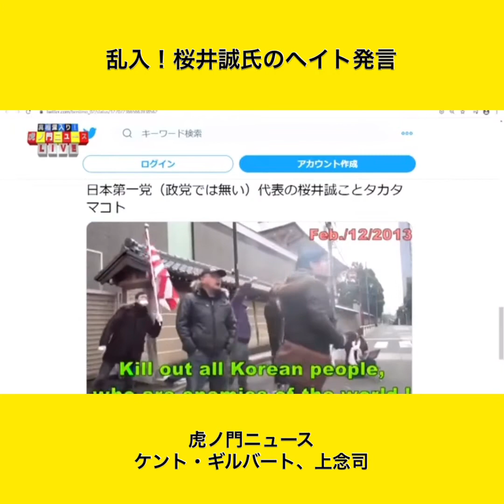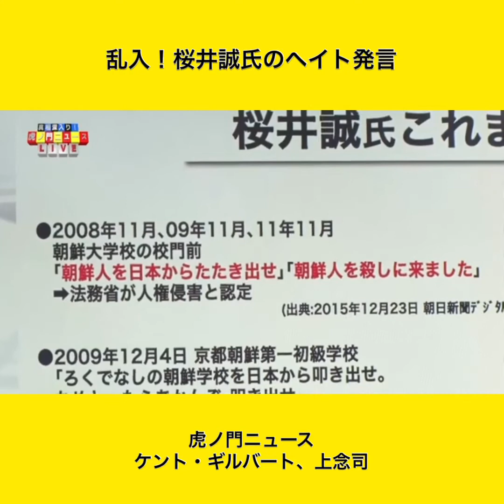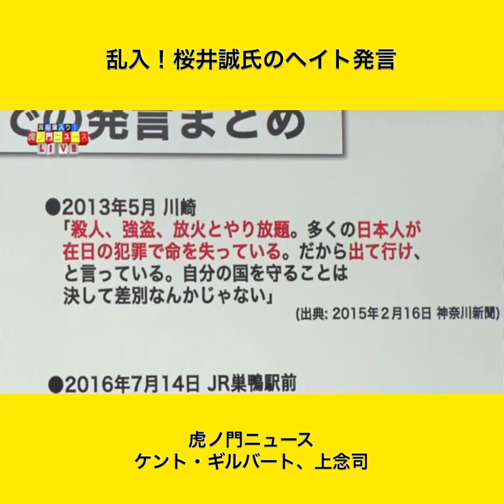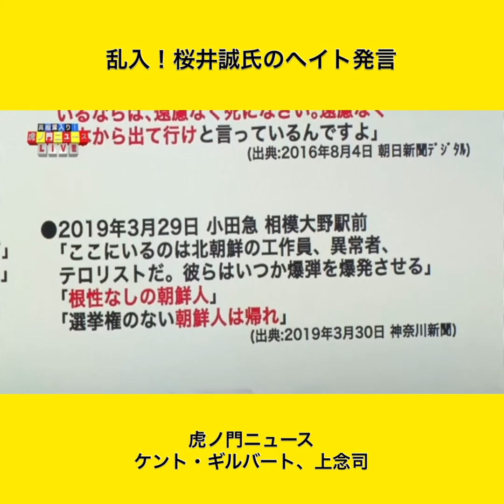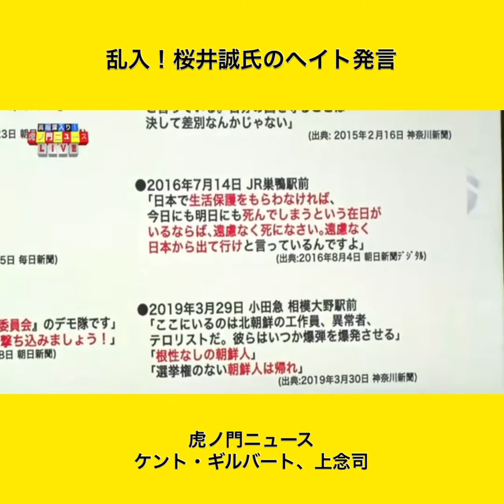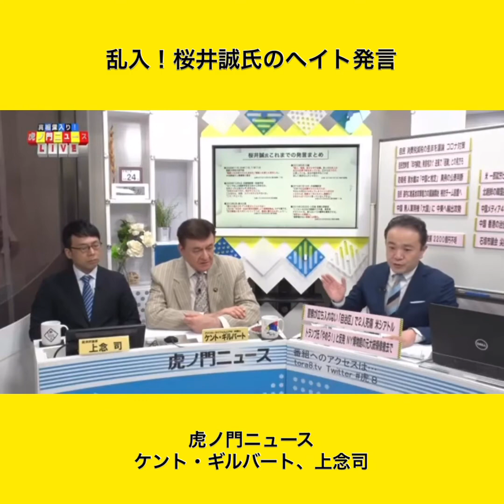スタジオ乱入！？桜井誠氏のヘイト発言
ケント・ギルバート、上念司
スタジオ乱入！？
桜井誠氏のヘイト発言